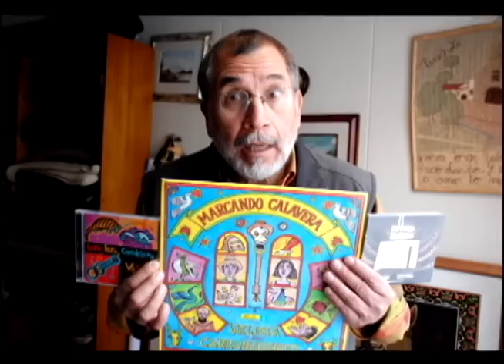Historias de famosos jorge veloza | Bravíssimo